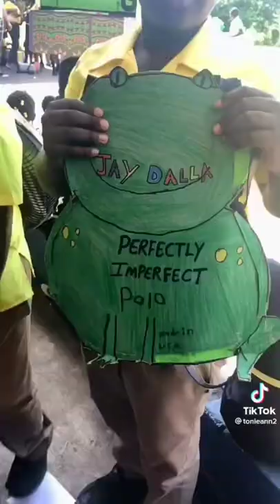BAG DAY IN JAMAICA 🇯🇲🤣🤣